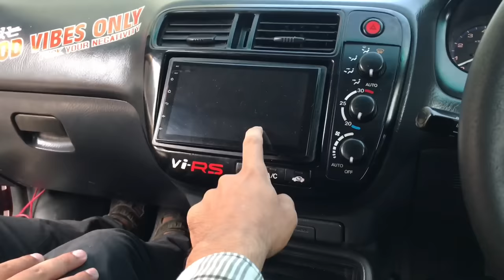Civic EK 1999 Modified Review|Tooti frooti engine bay😂